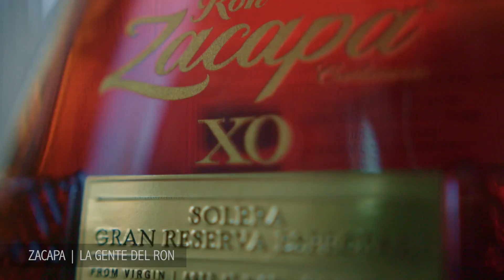Lucia Entertainment - full-service content company that brings stories into the digital marketplace.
Lucia Entertainment is a full-service content creation company that specializes in bringing stories into the digital marketplace. We produce, distribute, and market branded, digital, and social content for companies and brands of all shapes and sizes. Our practice focuses on premium storytelling, invention, technology, and agility.